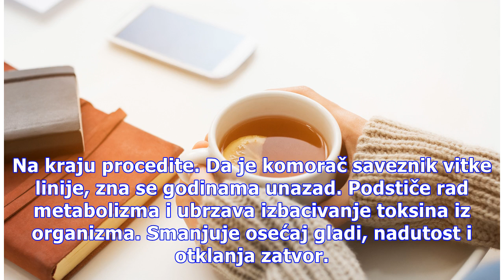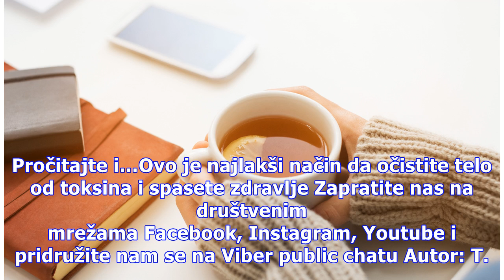Čajevi kao najveći saveznici vitke linije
Kako biste se oslobodili viška vode u telu i ubrzali gubitak kilograma, pripremite dva ukusna čaja koja čiste krv i telo od toksina, podstiču rad metabolizma i otklanjaju nadutost. Čaj od korena maslačka pospešuje probavu, čisti jetru i utiče na izbacivanje štetnih materija putem znoja. Odstranjuje ...